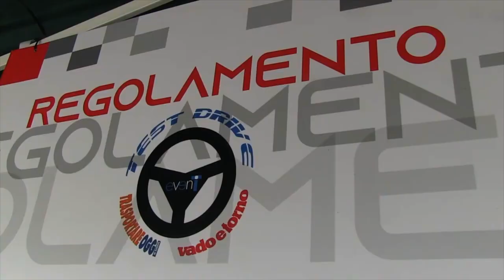Misano Grand Prix Truck 2024: FORD TRUCKS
Back to Misano.

Riviviamo le emozioni dei test drive organizzati da @eventiforma  a Misano insieme a Lucia Iavarone di Ford Trucks Italia